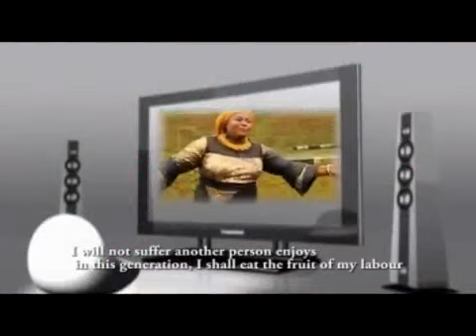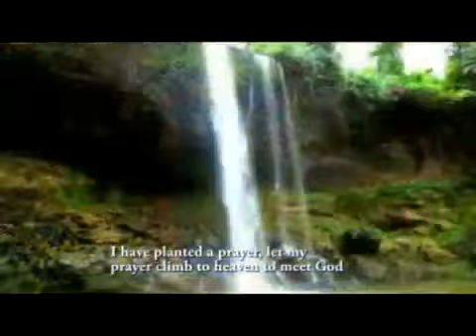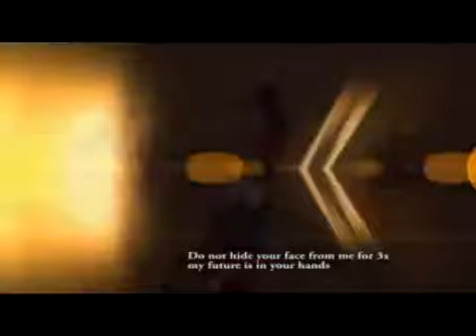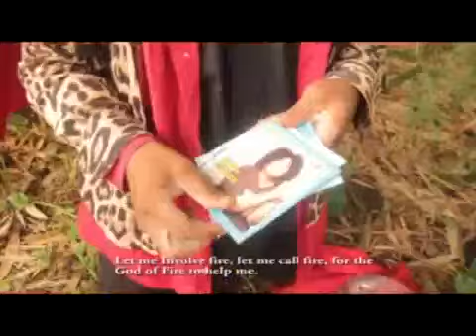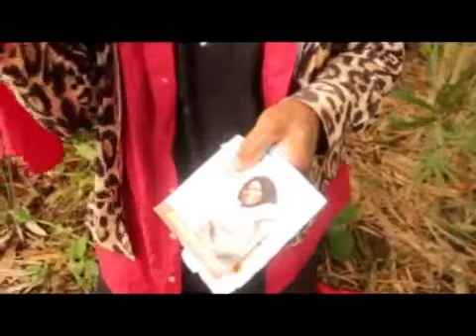Akam High tension Vol 2 Nigerian Gospel Music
This Latest Gospel Song Will Lift Your Soul And Bring You Closer To God! It Is  Of Blessings To Enrich You!